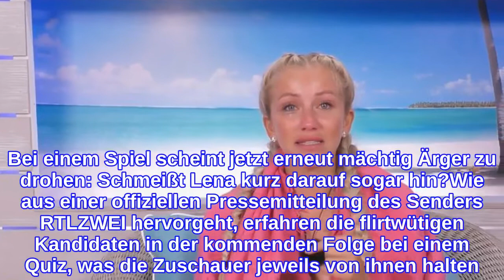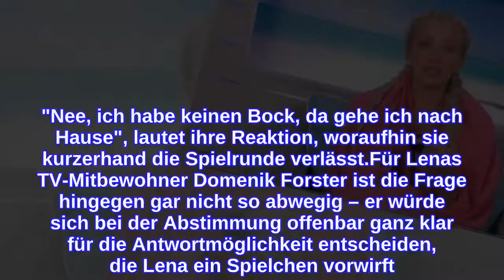"Love Island"-Drama bahnt sich an: Schmeißt Lena etwa hin?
Hat Lena Schiwiora jetzt die Nase voll? In den vergangenen Tagen erlebte die Blondine auf Love Island ein regelrechtes Wechselbad der Gefühle: Nach ersten Annäherungen kriselt es zwischen der Beauty und ihrem Favoriten Jannik, kurz darauf kommen sich die beiden dann aber doch wieder näher – um anschließend die Sache doch abzuhaken. Bei einem Spiel scheint jetzt erneut mächtig Ärger zu drohen: Schmeißt Lena kurz darauf sogar hin?Wie aus einer offiziellen Pressemitteilung des Senders RTLZWEI hervorgeht, erfahren die flirtwütigen Kandidaten in der kommenden Folge bei einem Quiz, was die Zuschauer jeweils von ihnen halten. Dabei trifft die Frage, wie viel Prozent der Fans glauben, dass Lena nur mit den Jungs spiele, die Ex von Robin Riebling besonders hart. Auf die Antwort könnte sie wohl liebend gerne direkt verzichten. "Nee, ich habe keinen Bock, da gehe ich nach Hause", lautet ihre Reaktion, woraufhin sie kurzerhand die Spielrunde verlässt.Für Lenas TV-Mitbewohner Domenik Forster ist die Frage hingegen gar nicht so abwegig – er würde sich bei der Abstimmung offenbar ganz klar für die Antwortmöglichkeit entscheiden, die Lena ein Spielchen vorwirft. "Ich habe schon das Gefühl, dass Lena vor der Kamera Show macht", erklärte der 25-Jährige seine Entscheidung."Love Island – Heiße Flirts und wahre Liebe", immer montags bis freitags und sonntags um 22:15 Uhr bei RTLZWEI.Tipps für Promiflash?
INFORMATION
• Source: promiflash